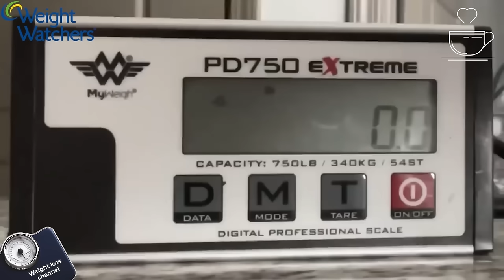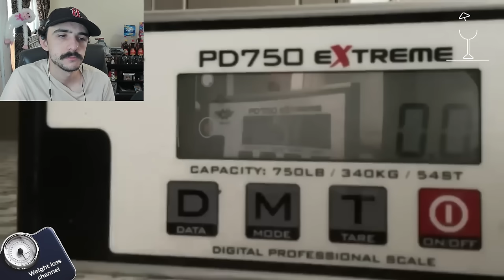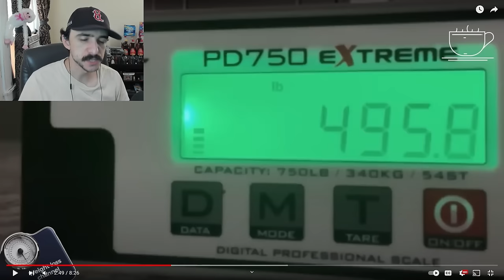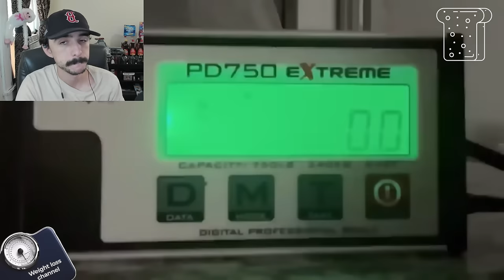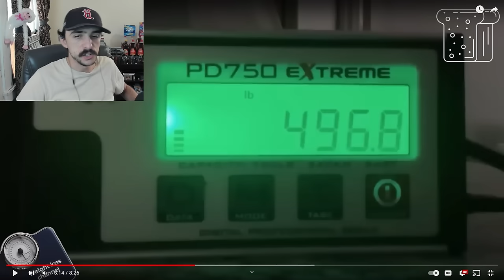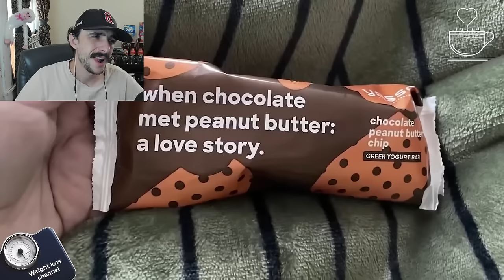Amberlynn eats 5121 Calories in one day - Reaction